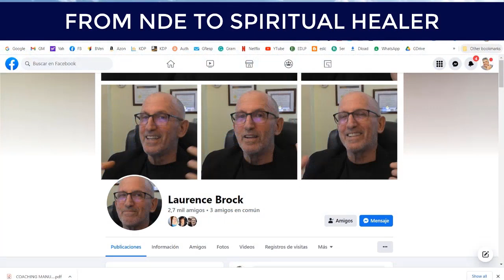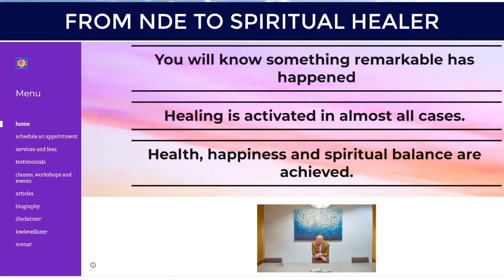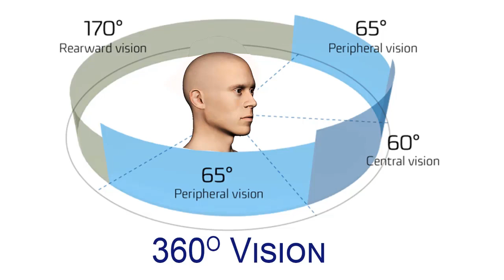➤FROM NEAR-DEATH EXPERIENCE TO SPIRITUAL HEALER: THE STORY OF DR. LAURENCE BROCK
➤I RECENTLY INTERVIEWED DR. LAURENCE BROCK, who had a Near-Death Experience following a horrific car accident in 1976.  He went to Heaven, saw Jesus and tapped into an all knowing and loving God. He came to three days later, spiritually awake, with abilities to heal, with a strong belief that ‘everything is alright and good’ and a new mission in life: to learn more about the spirit realms and healing and to use that to help others.
His post-NDE quest led Dr. Brock to obtain a Doctorate of Spiritual Science and a postgraduate degree in Advanced Ministerial Counseling. He is an ordained minister, a certified Polarity Therapist and a fully accredited advanced biofeedback practitioner. For over 35 years, he has had a successful practice as a counselor, energy healer and spiritual intuit.  He says that his journey of learning to heal has been a journey of self-discovery and spiritual awareness. He has had the great opportunity to study with some world-renowned mystical teachers from many traditions who have assisted in further awakening a special healing ability within him.

➤ABOUT THE HOST:
A.J. Parr is a journalist, author and comparative religion researcher with a lifelong interest in studying the mind and ancient spirituality. He is the author of "The Secret of Now Series” (12 books), and "The New Age Christian Scrolls Series” (3 books), among other titles.
THE SECRET OF NOW Series (12 books)
THE NEW AGE CHRISTIAN SCROLLS (3 books)